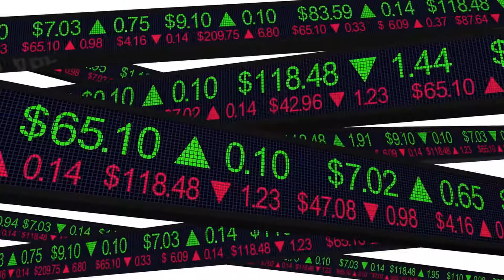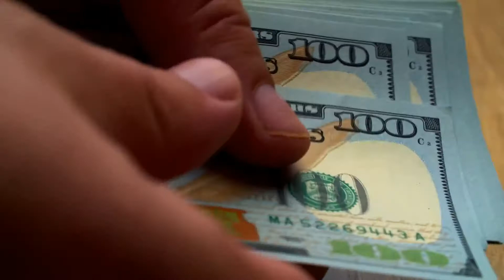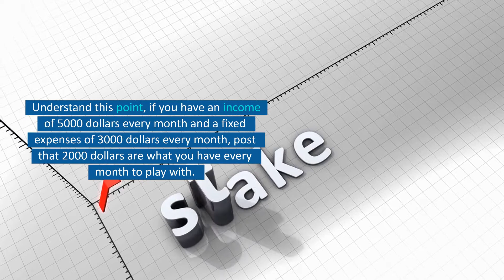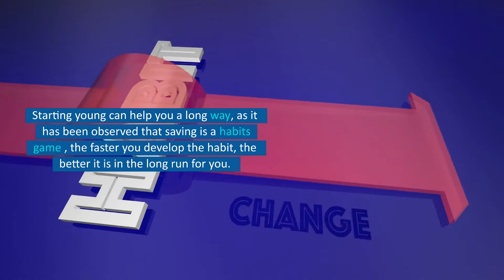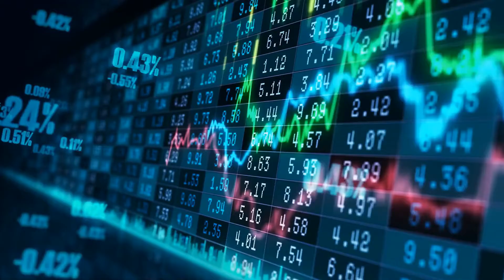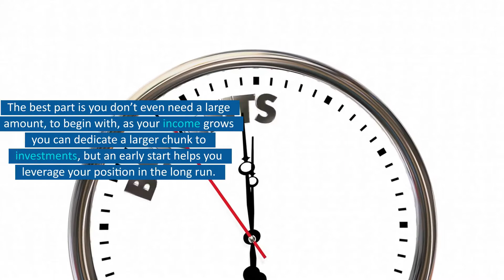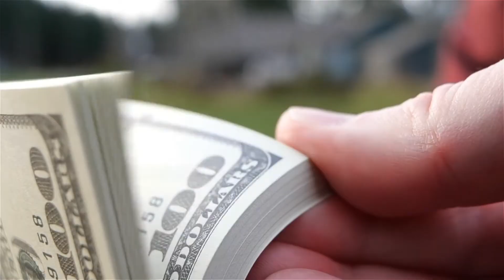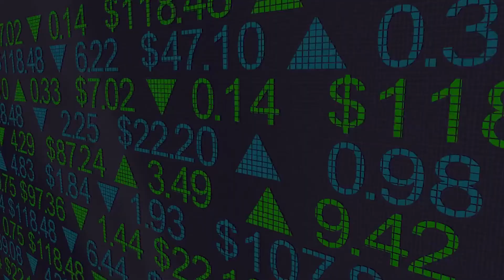The One Financial Literacy Video You NEED to Watch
It is astonishing what all is taught in schools, except the most important things in life.